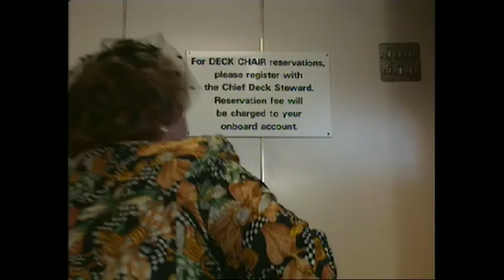Hyacinth Spots 'Stowaways' Onslow and Daisy on the QE2 | Keeping Up Appearances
Hyacinth is shocked to discover that Daisy and Onslow had stowed away onto the luxury cruise liner, the QE2. But has she got all the facts?
Keeping Up Appearances Christmas Special, Sea Fever.